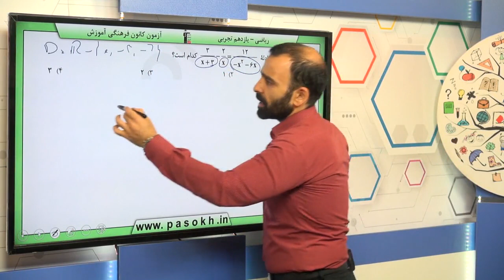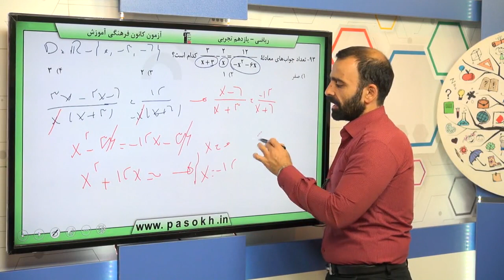پایه يازدهم تجربي رياضي2 هندسه تحليلي و جبر معادلات گويا و معادلات راديکالي سوال 93 درصد پاسخگویی 2